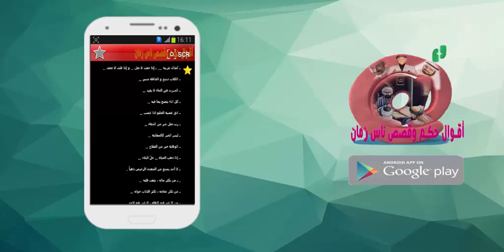أقوال حكم وقصص ناس زمان